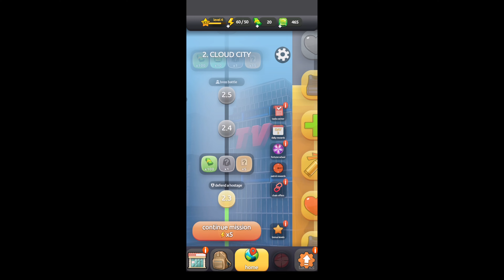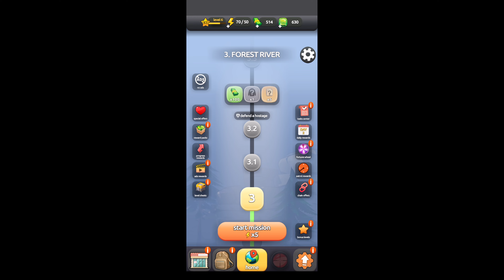Rage Swarm - Walkthrough Part 2 (iOS, Android)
📱GAME DESCRIPTION📱

Enter the chaotic world of 'Rage Swarm' where strategy meets action! Command your army of fierce creatures to dominate the battlefield. Engage in intense battles, conquer territories, and unleash your wrath upon rivals. With stunning visuals and addictive gameplay, 'Rage Swarm' offers an exhilarating gaming experience like no other. Are you ready to unleash the fury?

Features:

• Strategic Gameplay: Plan your moves wisely as you lead your army of creatures into battle. Each decision you make will impact the outcome, requiring strategic thinking and tactical maneuvers to outsmart your opponents.

• Customizable Armies: Build and customize your army by recruiting a diverse range of creatures, each with unique abilities and strengths. Experiment with different combinations to create the ultimate fighting force tailored to your playstyle.

• Epic Battles: Immerse yourself in adrenaline-pumping battles across various landscapes. Witness the chaos unfold as your creatures clash with enemies in real-time combat. Experience the thrill of victory and the agony of defeat as you fight for dominance.

• Territorial Conquest: Expand your influence by conquering territories and establishing your dominance on the map. Strategize your conquests, capture key locations, and defend your turf against rival players to solidify your reign as the ultimate ruler.

• Community Engagement: Join forces with other players in alliances and compete against rival alliances for supremacy. Collaborate with allies, coordinate attacks, and participate in epic multiplayer battles to claim glory and rewards together. Connect with a vibrant community of players worldwide and embark on an unforgettable journey in "Rage Swarm."